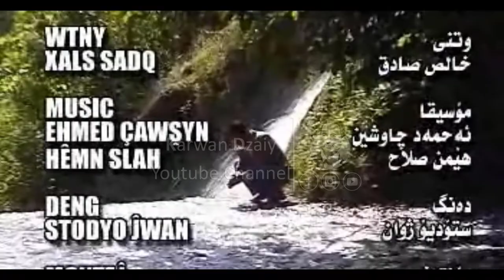Xalis Sadq - Bo Bedangi_Clip | خالیس صادق - بۆ بێده‌نگی